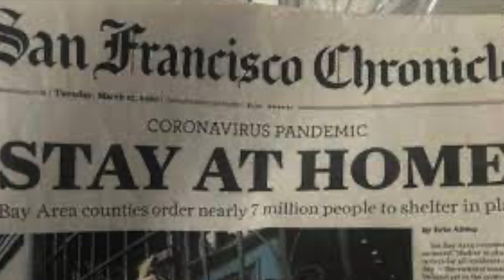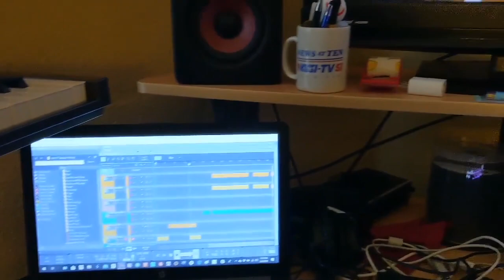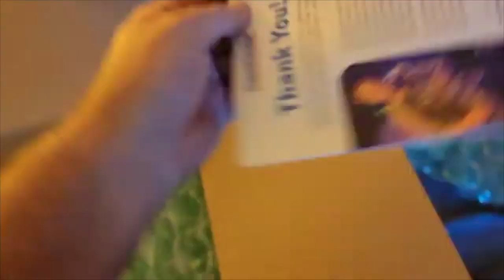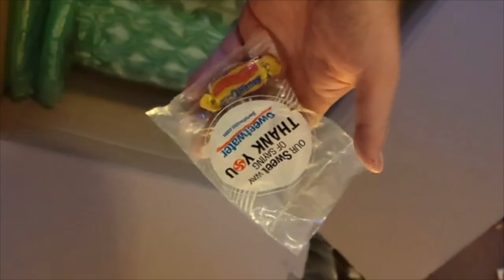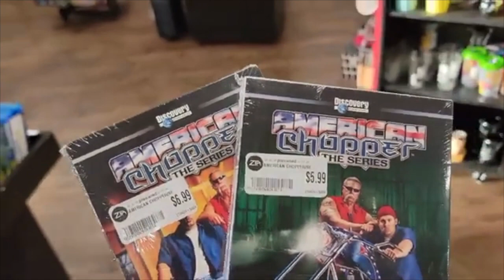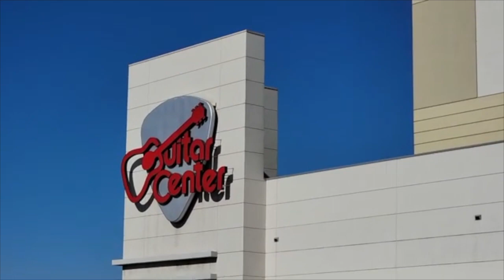t.b.a. the VLOg numero dos live show prep and new gear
from 2019 to the present trying to build a live show and getting new gear and upgrading studio -